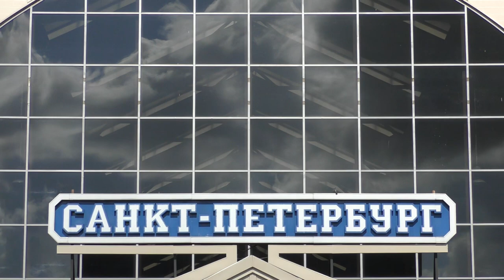"Подъезжает на посадку!" Электропоезд "Ласточка-Премиум" ЭС1П - 008 на Балтийском вокзале, 2023 год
Электропоезд двойного питания "Ласточка-Премиум" ЭС1П - 008 (Приписан к электродепо ТЧ-10 Дирекция скоростного сообщения (Металлострой) Октябрьской железной дороги).

Балтийский вокзал (станция Санкт-Петербург-Балтийский) Октябрьской железной дороги. ОктЖД,РЖД.
Российская Федерация, Санкт-Петербург.
26.VIII.2023